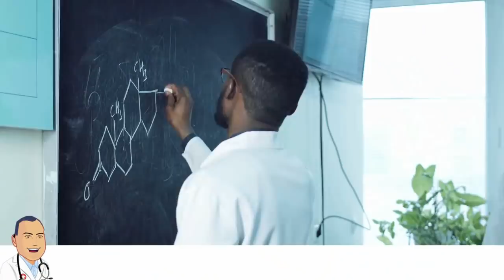What's Wrong with Delta's Tongue? Dr. Gilmore